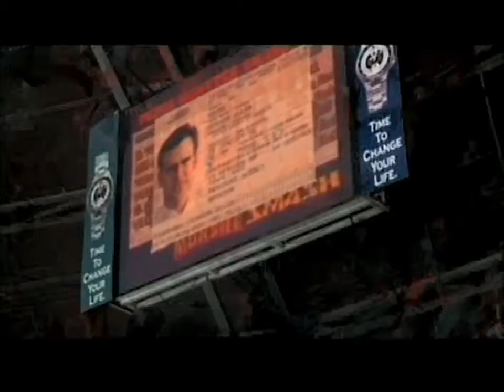Serving Sara Trailer (2002)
From "The Hours" 2003 Malaysian VCD.